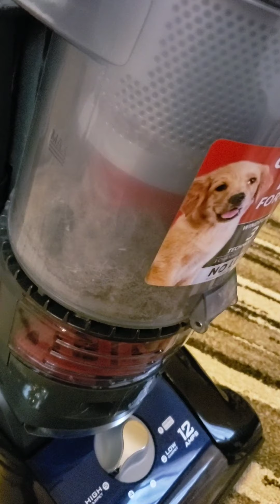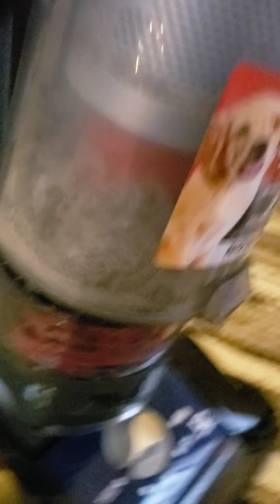Quick: IM BAAACKK W/ NEW VACUUM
Let me know if you have requests! I missed you all 💜